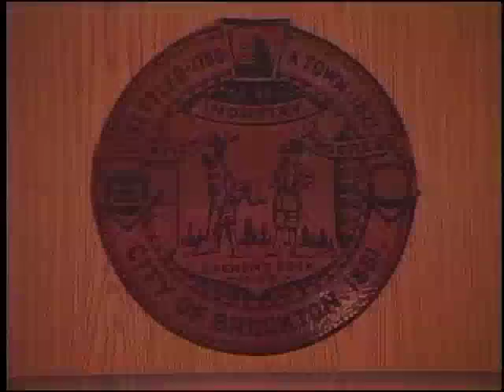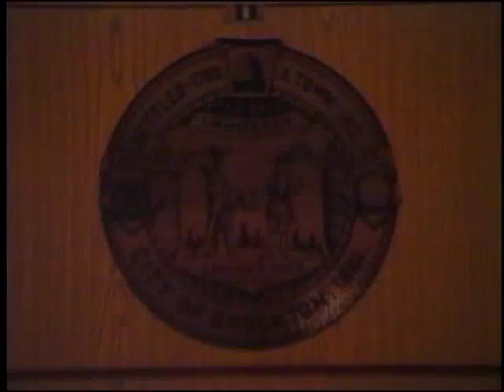Brockton Finance Committee Meeting 8-16-16